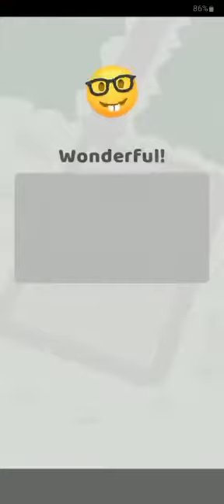Car parking |jam | 3d| hard level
In this video, viewers will witness an intense car parking challenge with a difficulty level set to hard. The video will feature skilled drivers who attempt to park their cars in a limited amount of space, navigating through tight corners and narrow gaps. Viewers will be amazed at the precision and accuracy displayed by the drivers as they showcase their impressive parking skills. The video will also provide helpful tips and tricks for parking in challenging situations, such as taking your time, using reference points, and practicing patience. Whether you're a new driver or an experienced one, this video will provide valuable insights on how to park your car in tight spots with ease and confidence.
Get ready for a thrilling ride as we take on the hard level car parking challenge!